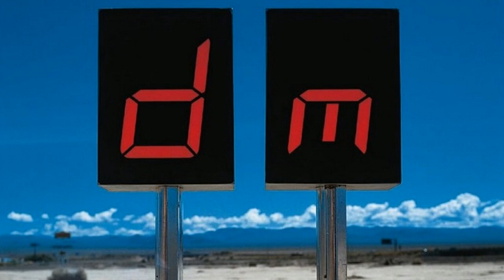Instrumental compositions by Depeche Mode🎸Все инструментальные композиции группы Depeche Mode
Все инструментальные композиции группы Depeche Mode🎸Instrumental compositions by Depeche Mode🎸Полный сборник всех инструментальных композиций группы Depeche Mode
Playlist/Список песен
00:00:00 - 01 Pimpf [Single Version]
00:04:31 - 02 Memphisto
00:08:46 - 03 Stjarna [Single Version]
00:13:07 - 04 Sibeling
00:16:22 - 05 Agent Orange [Single Version]
00:21:26 - 06 Painkiller
00:28:56 - 07 Spacewalker
00:30:50 - 08 Headstar (Single Version)
00:35:14 - 09 Christmas Island
00:40:06 - 10 Easy Tiger
00:42:10 - 11 Oberkorn (It's A Small Town)
00:46:18 - 12 Any Second Now (Voices)
00:49:25 - 13 Kaleid (7'' Version)
00:53:42 - 14 Sonata No.14 (Moonlight) [Single Version]
00:59:21 - 15 Introspectre
01:01:03 - 16 Nothing To Fear
01:05:21 - 17 Big Muff (2006 Remaster)
01:09:45 - 18 Breathing In Fumes
01:15:53 - 19 Easy Tiger (Bertrand Burgalat And a.s Dragon Version)
01:20:44 - 20 Zenstation
01:27:10 - 21 Slowblow
01:32:37 - 22 The Great Outdoors! (Single Version)
01:37:40 - 23 Excerpt From My Secret Garden
01:41:03 - 24 Uselink
01:43:17 - 25 Lovetheme
01:45:18 - 26 Esque
01:47:34 - 27 Oberkom (It's A Small Town) (Development Mix)
01:55:13 - 28 Any Second Now (Altered)
02:00:57 - 29 Jazz Thieves
02:03:53 - 30 Fpmip [Single Version]
02:09:12 - 31 Easy Tiger (Full Version)
02:14:14 - 32 Junior Painkiller